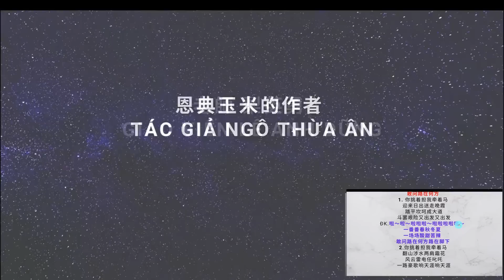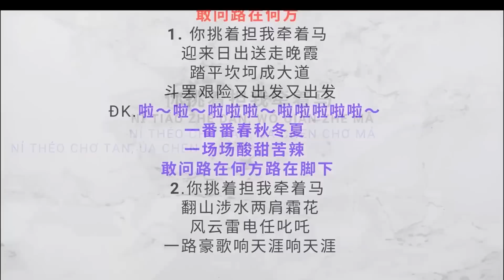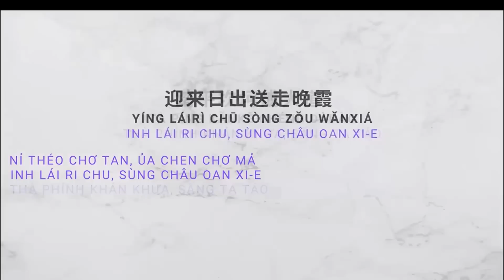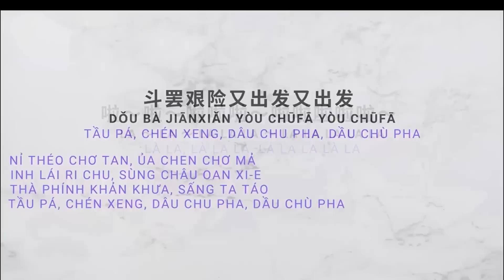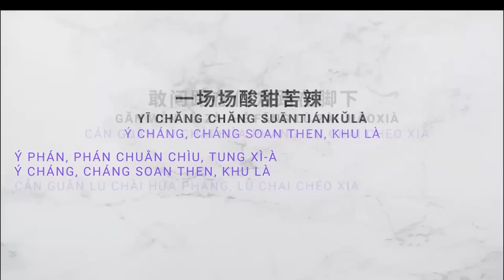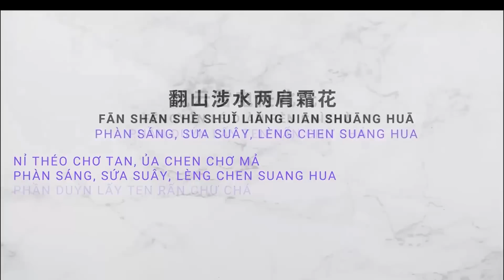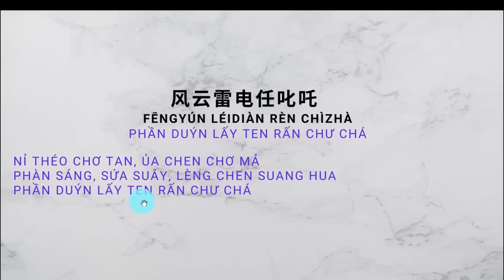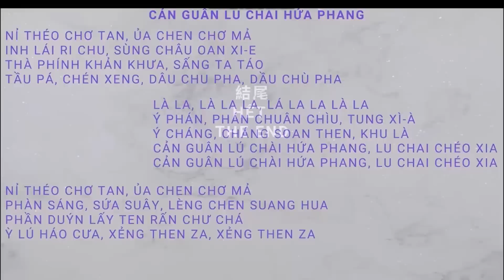Tập 301. "Đi Ấn Độ không phải họp G20 mà đi lấy kinh bằng bài Tây Du Ký của tác giả Ngô Thừa Ân.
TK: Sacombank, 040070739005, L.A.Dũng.